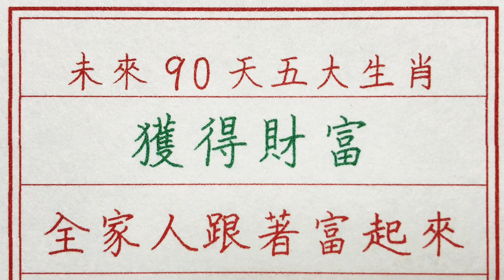老人言：未來90天五大生肖獲得財富，全家人跟著富起來